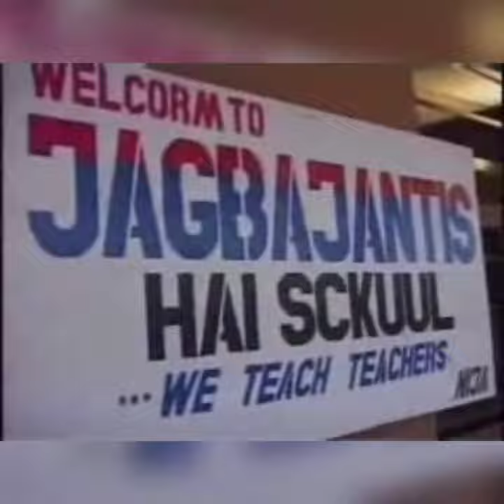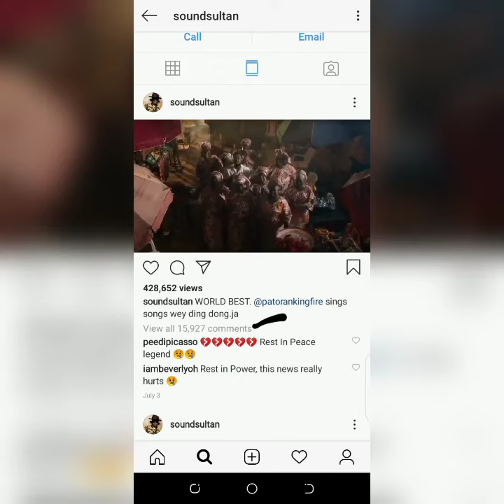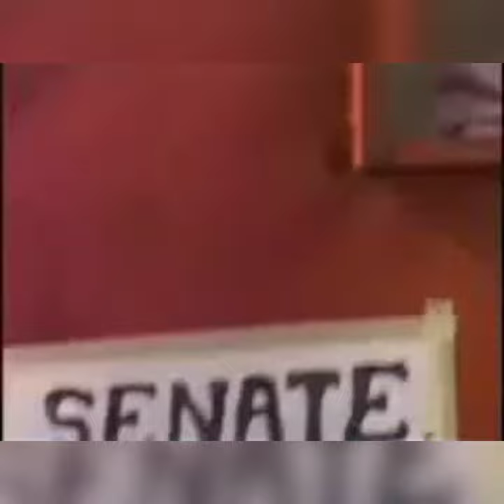RIP😔:The sad moment sound sultan predicted own death,see what he told Nigerians.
The legendary singer sound sultan died from throat cancer after battling with the illness,1week before he died he shared a post that led to several reactions, see what he said.